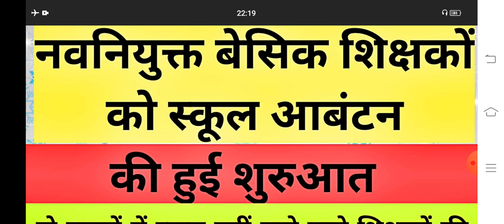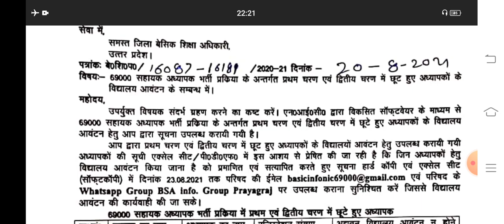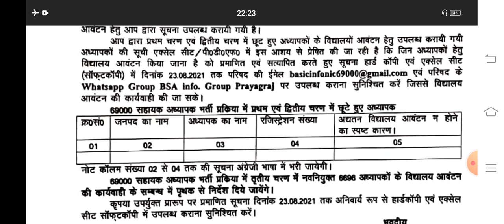नवनियुक्त बेसिक शिक्षकों के विद्यालय आबंटन की प्रक्रिया शुरुआत